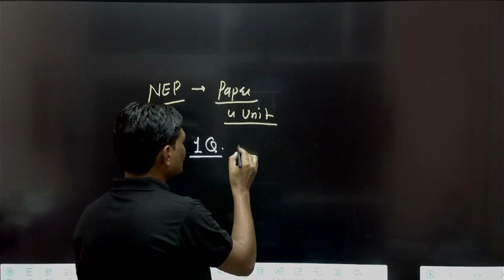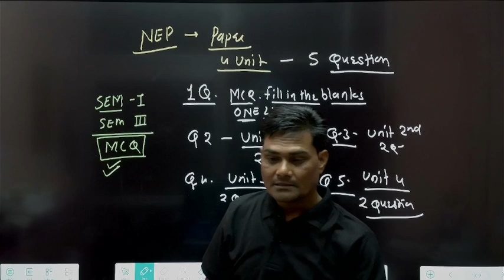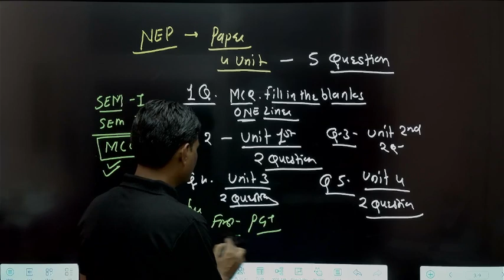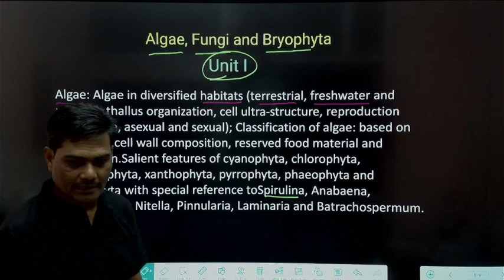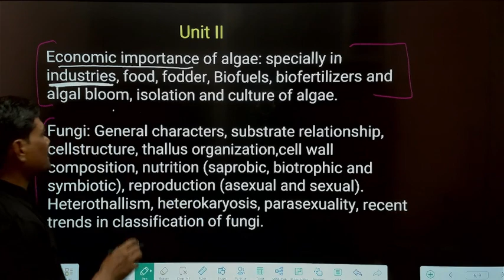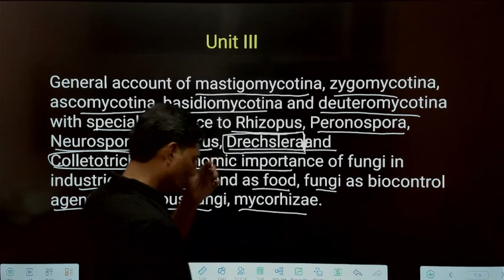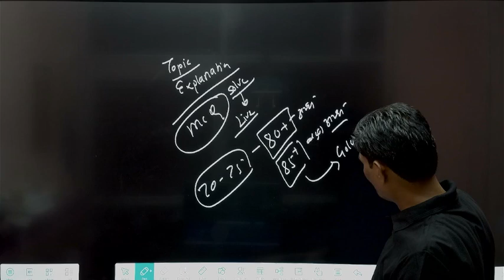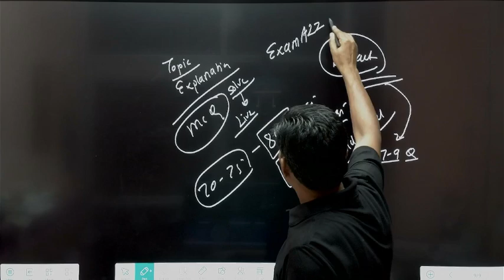M.Sc Pre Botany II Semester I Paper 1 Algae Fungi Bryophytes II NEP 2020 Syllabus Intro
M.Sc. Botany
MSc. Zoology
B.Sc Botany
B.Sc
M.Sc.